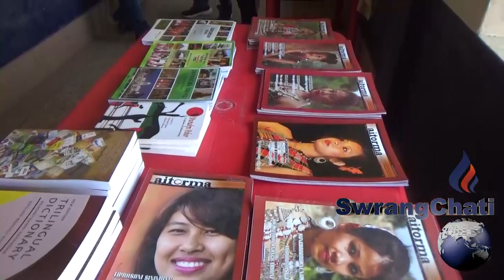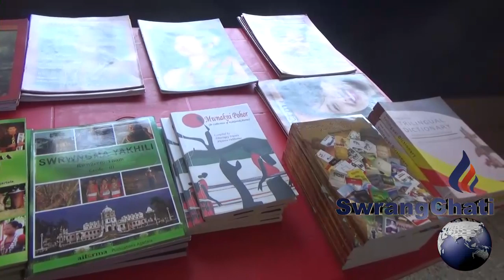Kokborok Writers Meet 2020 || Organized By Aitorma || Speech By Binod Debbarma